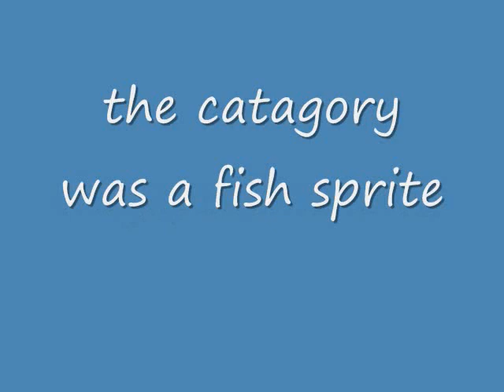sprite duel(CLOSED)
its my first duel who will win